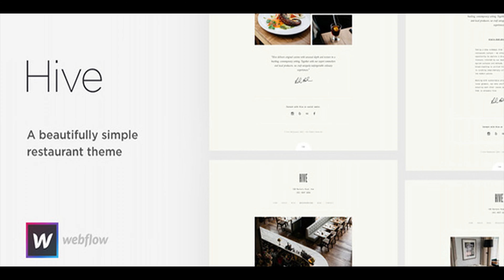PinMe - Advertisement Responsive Joomla Template | Themeforest Website Templates and Themes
You are a fan of Pinterest. You want to own a advertisement website of Joomla. Try Pinme today to experience the very first Responsive Joomla Template with almost all features of Pinterest. Pinme is built on Plazart Framework and compatible with Joomla 3.0. A Responsive Joomla Template with Bootstrap, jQuery and support best with HTML5 & CSS3. Should you be looking for an Advertising Joomla Template similar to Pinterest. Buy Pinme now. Responsive Pinme is a Responsive Joomla Template. It supports Bootstrap, your template will adapt automatically to the screen size of the device and display all the content in an intuitive and simple way. TZ Pinboard TZ Pinboard is an Advertising Joomla Extension for Joomla 3.0. TZ Pinboard inherits almost every features of Pinterest such as Add pin, Upload pin, Board Manerger, Like, Follow,Comment,etc) TZ Portfolio TZ Portfolio works on database of com_content, sothat you do not have to worry about importing or exporting data from your system (which already works with com_content). TZ Portfolio inherits all current functions of com_content, in addition, we develop two new data interfaces: Portfolio and Timeline view. TZ Portfolio is strongly supported by Group Extra field system, you can create multi-portfolio system in your website. In addition, it supply 3 functions , these are video display, gallery or representative photo displayed for each article. More Features Ajax Infinite Scroll Inbuilt CSS and Javascript Compression Joomla 3.0.x compatible jQuery Masonry Script Facebook login with JFBConnect (JFBConnect does not include in download package) DMCA If you are a copyright owner, or are authorized to act on behalf of one, or authorized to act under any exclusive right under copyright, please report alleged copyright infringements taking place on or through the Site by completing the following DMCA Notice of Alleged Infringement and delivering it to Pinme’s Support Team and Email support Update Version 2.1 Update Joomla v3.4.3. Update Tz Portfolio v3.3.2. Update Tz Plazart v4.6. Update TZ Pinboard v3.3. version 2.0

download PinMe - Advertisement Responsive Joomla Template | Themeforest Website Templates and Themes